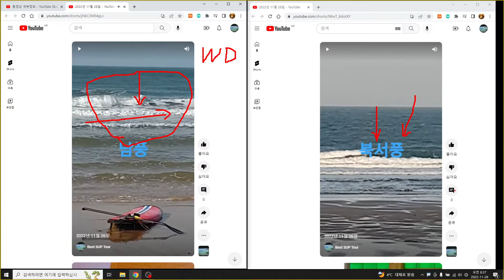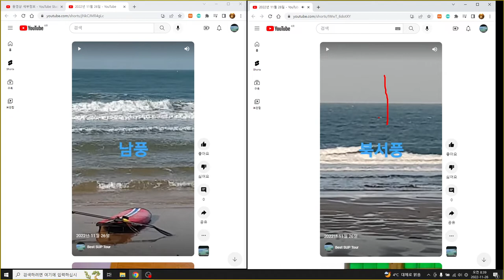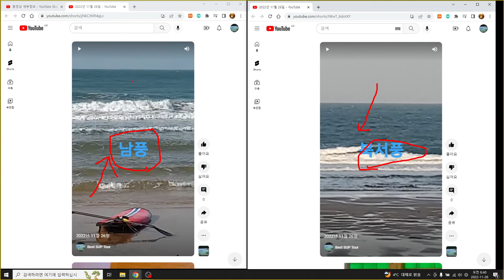만리포서핑 서핑강사 인증교육 서핑 바람 surfing Mallipo wind surfers 바다캠프 만리포해양스포츠클럽 태안관광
양양 서핑강사 인증교육에서 바람 방향에 따라 파도 상태 보는 법 듣고 만리포 파도로 리뷰하다.